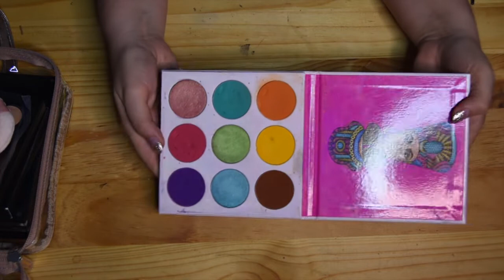MAKEUP ARTIST // WHATS IN MY KIT // MELISSANI MUA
Here it is ! Finally ! A "WHATS IN MY KIT" breakdown.

The makeup bags are from Woolworths. They sell for R299 a set
- 1 big bag with 3 smaller ones
in my kit I have 3 of these sets.

My hard case carry on is from AMAZON, but a roller bag from China Town would do the trick as well.

Love Mel
xo